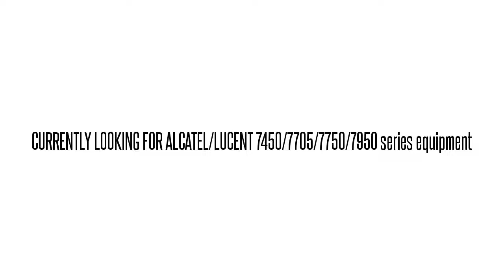3EM02968AL01 LGA1GMCCAA 1640-OM 1640-OM OPT AMP MOD SC